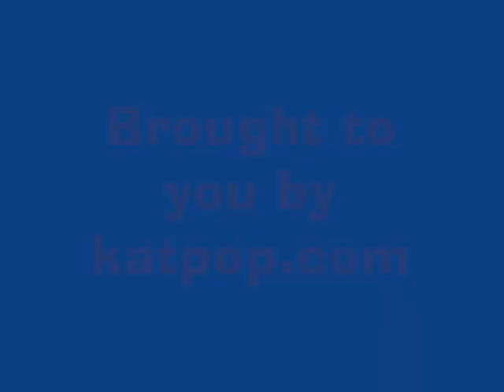Amazing 3D Chalk Drawings in NYC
You've got to see it to believe it!